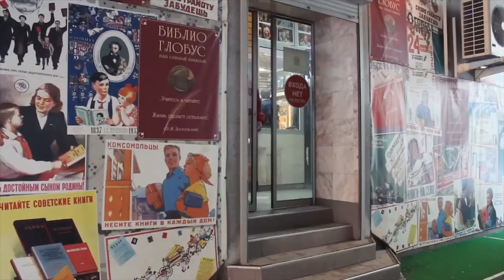Тизер к FaParty